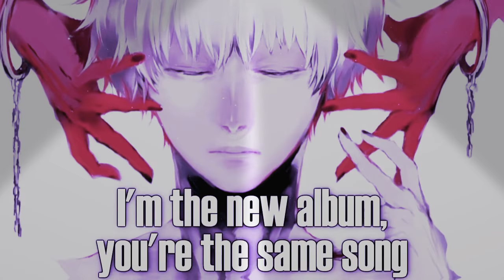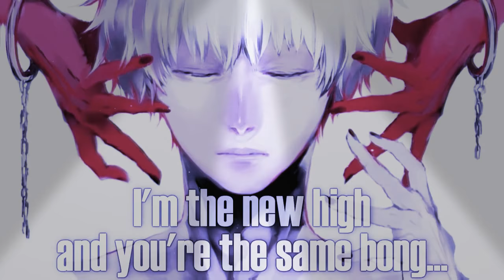Nightcore Infection BY ME